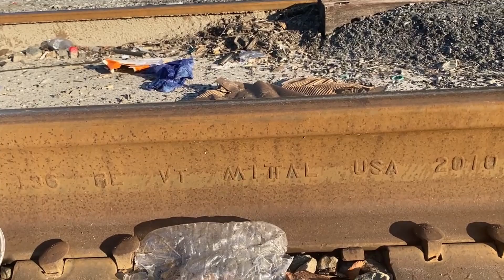sd70ace leads NS manifest train, 3 engines on Ns Stack train and more.